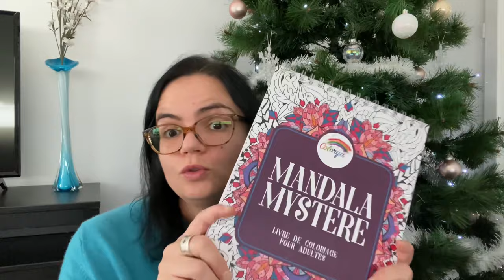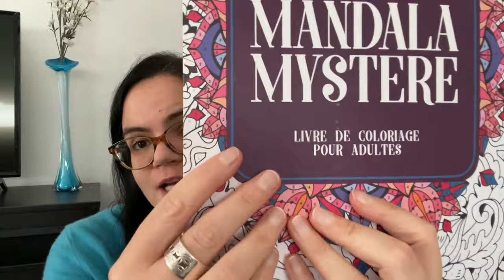Mon résumé des mois d'octobre, novembre et décembre 2023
Produits mentionnés :

00:00 Beauté
Velvet Matte Lip Pencil (j'ai l'impression que seule la version matte subsiste désormais)

13:50 Mode
Chemise Camelia Sezane (ancienne collection)

17:34 Lifestyle

33:38 Podcast

Je porte :
Pull Uniqlo (ancienne collection)

Le principe est le suivant : en cliquant sur ces liens, si vous achetez un produit que je vous recommande, je toucherai un petite commission. Cela ne change rien au prix pour vous ! Si vous faites le choix (libre à vous évidemment) de passer par ces liens, je vous remercie par avance pour votre soutien !